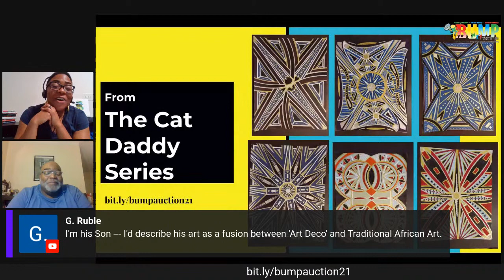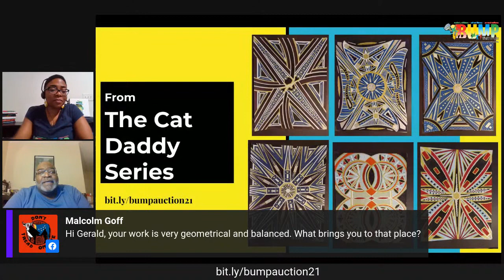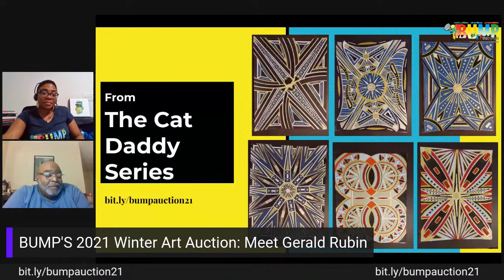BUMP's 2021 Winter Art Auction Artist Talk - Gerald Rubin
Meet Visual Artist Gerald Rubin. Learn about his art showcased in BUMP's 2021 Winter Art Auction!